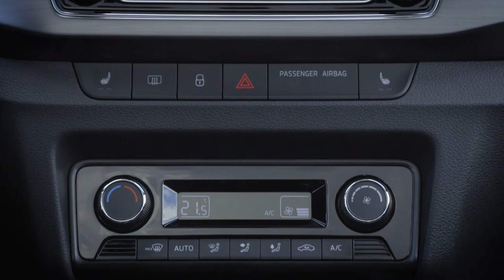Обновленная SKODA FABIA 2018. Обзорный тест-драйв по городу | Автоцентр Прага Авто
Обновленную Skoda Fabia 2018 показал концерн Шкода. Обзорный тест-драйв нового автомобиля в городских условиях  смотрите в этом видео.
В целом дизайн обновленной модели изменился в едва заметных деталях, но именно они придали автомобилю такой вид, который ему очень подходит. Внутри изменений еще меньше, они сконцентрированы вокруг панели приборов, хотя чешская марка улучшила качество отделочных материалов и добавила новые элементы декора. А еще пару USB-портов, которых сегодняшнему пользователю постоянно не хватает. Информацию и развлечения в машине обеспечивает мультимедийный центр с 6,5-дюймовым экраном, поддерживающим систему навигации Amundsen, сервисы Android Auto, Apple CarPlay и MirrorLink.

Fabia 2018 получила больше технологий безопасности, включая систему мониторинга слепых зон, ассистента движения задним ходом Rear Traffic Alert, котоыре предупреждает о препятствиях на пути и может применить экстренное торможение в случае необходимости, а также Light Assist.

Обновленной Skoda Fabia оставили исключительно бензиновые двигатели, удалив из гаммы дизельный 1.4. Причем все бензиновые моторы – трёхцилиндровые. Базовым для модели является 1.0 MPI (60 л.с.), совмещенный с 5-ступенчатой механикой. Чуть больше можно получить от турбомотора 1.0 TSI, который предлагается в трех исполнениях, мощностью от 74 до 108 л.с. Именно эти двигатели будут предлагаться с начала продаж, а 60-сильный MPI Skoda обещает вывести чуть позже в этом году. Пару TSI-агрегатам могут составлять 6-ступенчатая механика или DSG на 7 скоростей.

Специальная версия Skoda Fabia Monte Carlo предлагает пакет стайлинга, достойный и версии RS – спортивные кресла, красивые большие диски.

Новинка уже доступна к заказу в Автоцентре Прага Авто.